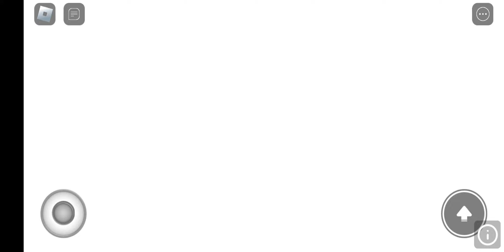ZCL V3 | Meltdown